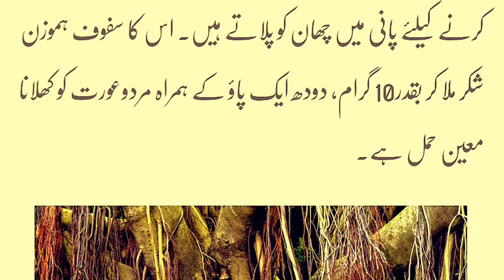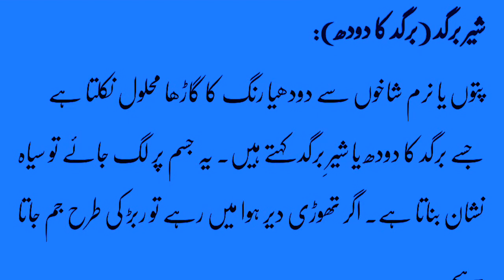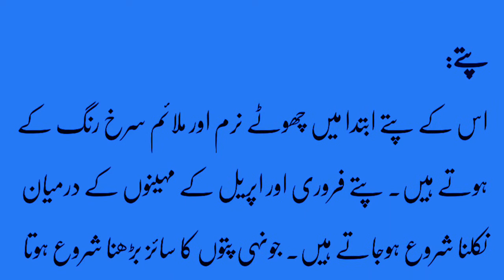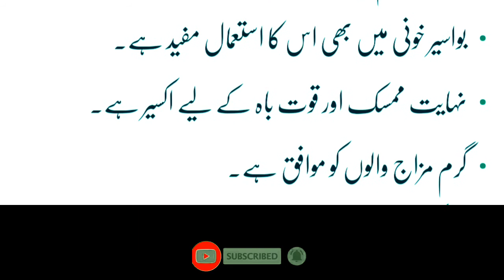بوہڑ کے دودھ کے فوائد ||سرعت انزال، جریان اور لیکوریا کا خاتمہ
bohar ke dhood k fayde Hakeem nuskha 786